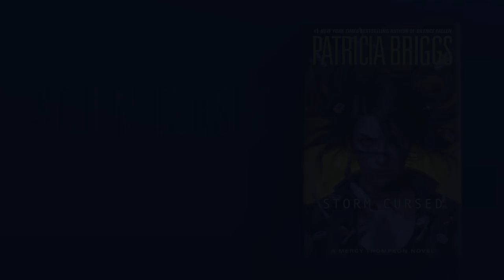Storm Cursed YouTube trailer2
In this powerful entry in the #1 New York Times bestselling series, Mercy Thompson must face a deadly enemy to defend all she loves…

Follow Patricia Briggs on Twitter @Mercys_Garage